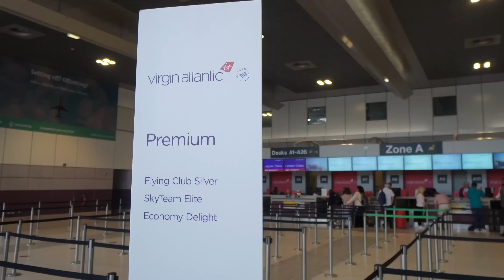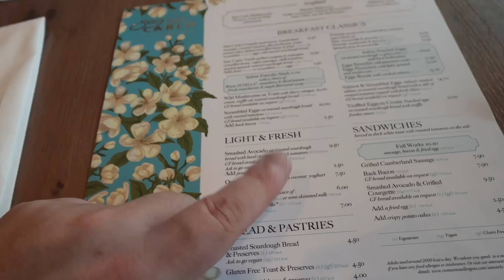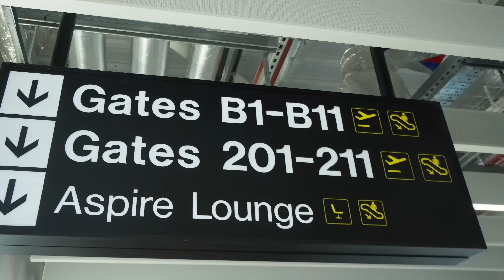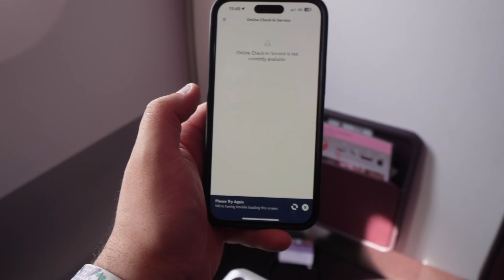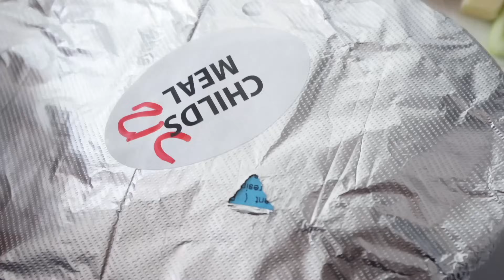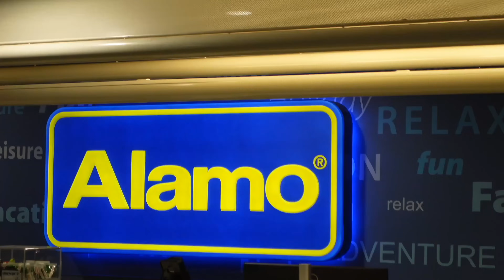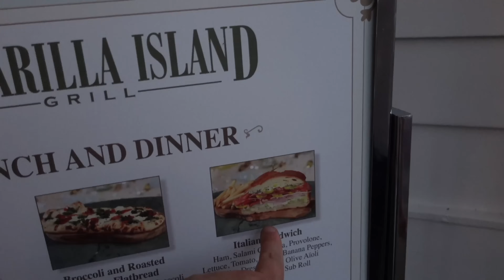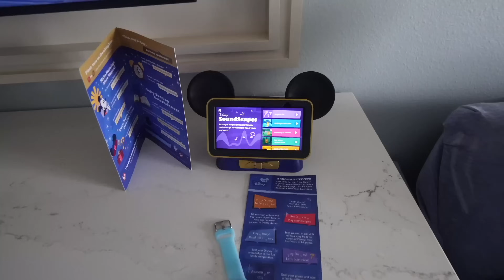Walt Disney World Vlog | Travel Day | Virgin Atlantic | Grand Floridian | Danny Dalimore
Join me as I travel to Walt Disney World with Virgin Atlantic and stay at the Grand Floridian. Watch as I explore the parks and share my experience in this vlog!

Chapters
0:00 - Intro
01:00 - Welcome to the Walt Disney World Vlog series
06:00 -  Virgin Atlantic Twilight Check In
08:00 - Manchester Airport Terminal 2
19:10 - Virgin Atlantic Premium Economy
34:00 - Grand Floridian
41:30 - Outro